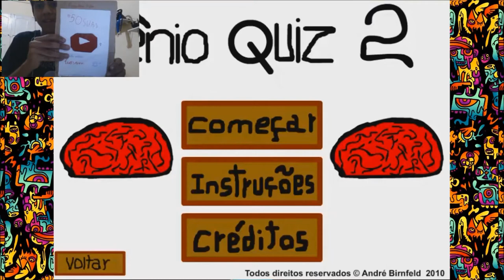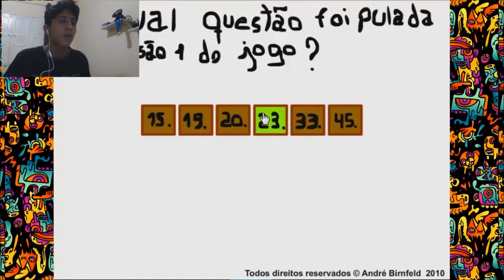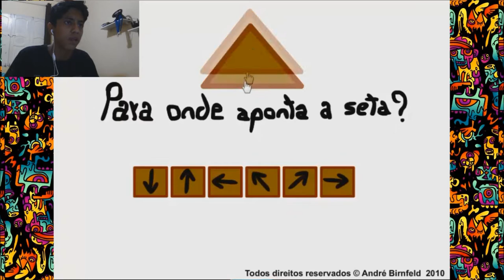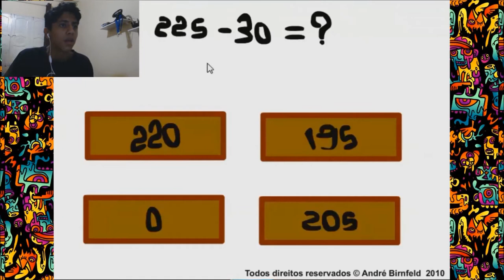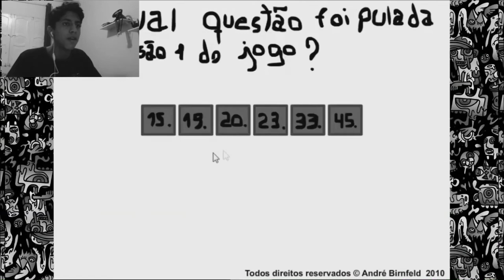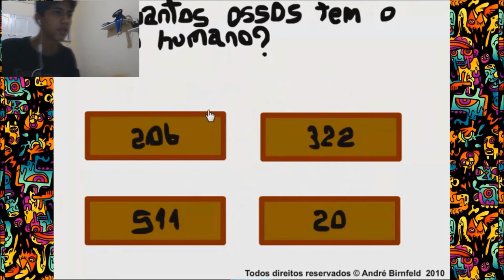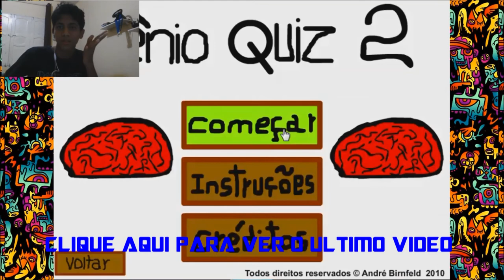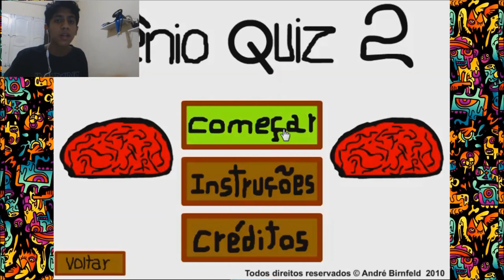UM GENIO BURRO - DESAFIO #1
▬▬▬▬▬▬▬▬▬▬▬ஜ۩۞۩ஜ▬▬▬▬▬▬▬▬▬▬▬▬▬
▓▓▓▒▒▒░░░ LEIA A DESCRIÇÃO DO VÍDEO ░░░▒▒▒▓▓▓
▬▬▬▬▬▬▬▬▬▬▬ஜ۩۞۩ஜ▬▬▬▬▬▬▬▬▬▬▬▬▬

Eai curtiu o vídeo?!
Vídeo todo domingo às 18:00
Canais Parceiros:
Snap: willbarbosa0
Oi denovo :)
Adicione o vídeo aos favoritos!
Deixa seu Joinha!
Mostre para os amigos!
E se você leu essa descrição até aqui, você é um Trollador!
Por hoje é só galera, até mais!